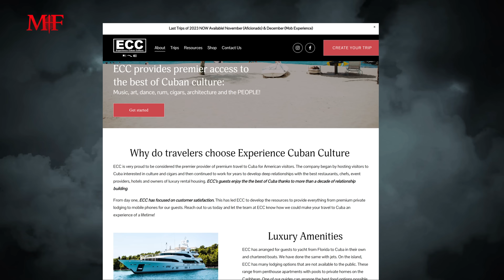Cuba, Luciano, and Franzese | Cuba Mob Experience with Michael Franzese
Join us on an unforgettable journey to explore the captivating history of the Cuban Mafia in the 1950s and its enduring influence on present-day Cuba. As we delve into this intriguing chapter, we'll uncover the hidden stories of notorious mobsters, their hotspots in Cuba's bustling streets, iconic restaurants, and historic hotels. Discover how the Mafia's presence left an indelible mark on Cuban culture and society. This is an offer you won't want to refuse – a unique blend of cultural exploration and Mafia history awaits you in the heart of Cuba. 🇨🇺🕵️‍♂️